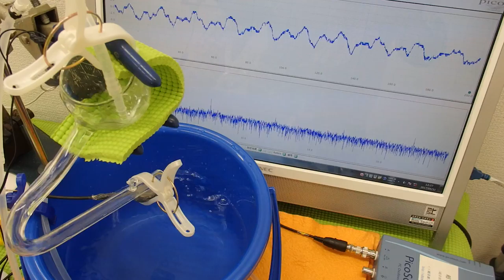オリジナル超音波実験 （超音波システム研究所 ultrasonic-labo）